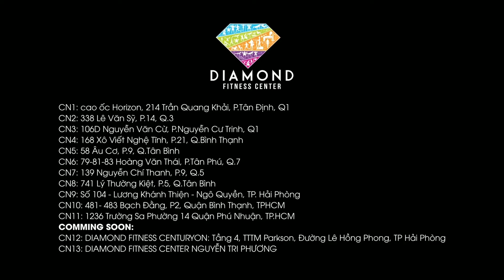💪 BÀI TẬP XÂY DỰNG THÂN TRÊN VẠM VỠ DÀNH CHO NAM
Upper Body (Thân trên) là phần thường được các đấng mày râu rất chú trọng vì nó đem đến vẻ đẹp của sự mạnh mẽ.

Hôm nay HLV Trung Tiến gợi ý cho Bạn chuỗi bài tập xây dựng và phát triển phần thân trên dành riêng cho nam. Tập luyện các động tác này đều đặn sẽ bổ sung kích thước cơ bắp cho tất cả các nhóm cơ chính trên cơ thể. Đồng thời giúp đốt cháy mỡ thừa. Để tạo ra một vóc dáng to hơn, khỏe hơn và săn chắc hơn.

Cùng tập luyện ngay nhé!

💟 DEAL KHỦNG CHƯA TỪNG CÓ - GIỚI HẠN SỐ LƯỢNG

💥 SIÊU ƯU ĐÃI 3TR3/12 THÁNG

Sử dụng tất cả các dịch vụ gym đẳng cấp bậc nhất

👑 DIAMOND FITNESS CENTER - NHÀ TÀI TRỢ HUẤN LUYỆN HÌNH THỂ CUỘC THI MISS UNIVERSE VIETNAM 2021 & MISS WORLD VIETNAM 2021

🏢CN1: Lầu 2 cao ốc Horizon, 214 Trần Quang Khải, P.Tân Định, Q1
🏢CN2: 338 Lê Văn Sỹ, P.14, Q.3
🏢CN3: 106D Nguyễn Văn Cừ, P.Nguyễn Cư Trinh, Q1
🏢CN4: 168 Xô Viết Nghệ Tĩnh, P.21, Q.Bình Thạnh
🏢CN5: 58 Âu Cơ, P.9, Q.Tân Bình
🏢CN6: 79-81-83 Hoàng Văn Thái, P.Tân Phú, Q.7
🏢CN7: 139 Nguyễn Chí Thanh, P.9, Q.5
🏢CN8: 741 Lý Thường Kiệt, P.11, Q.Tân Bình, HCM
🏢CN9: Lầu 4 Tòa nhà Nguyễn Kim - Số 104, Lương Khánh Thiện, Ngô Quyền, TP. Hải Phòng
🏢CN10: 481- 483 Bạch Đằng, P2, Quận Bình Thạnh, TPHCM
🏢CN11: 1236 Trường Sa Phường 14 Quận Phú Nhuận, TP.HCM
🏢 CN12: DIAMOND FITNESS CENTURYON: Tầng 4, TTTM Parkson, Đường Lê Hồng Phong, TP Hải Phòng

📍 COMING SOON:
🏢 CN13: DIAMOND FITNESS CENTER NGUYỄN TRI PHƯƠNG